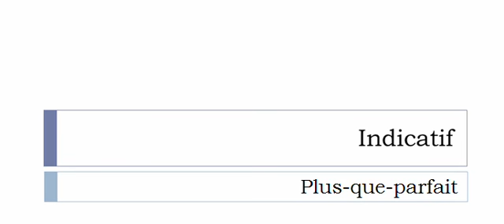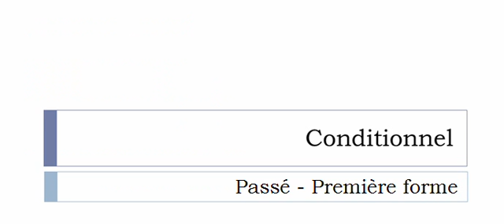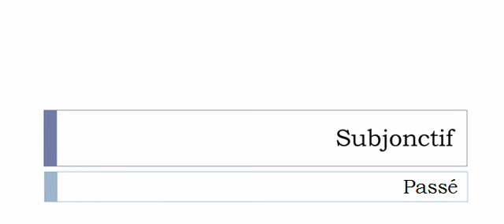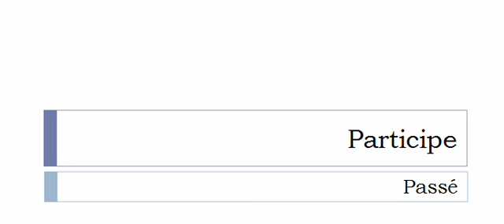French conjugation = Se vautrer